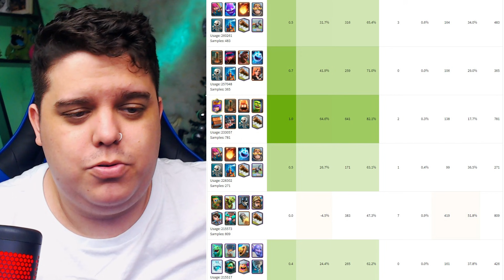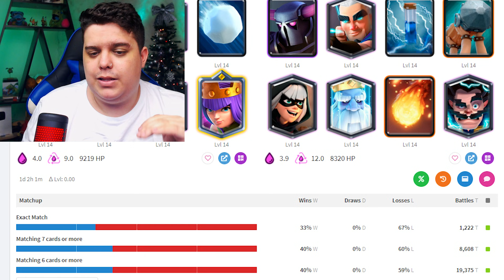O DECK QUE FEZ O MELHOR BR DA TEMPORADA FECHAR TOP 6 DO MUNDO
Eiiiiiiiiiii mais um video de clash royale no canal mais tecnico do youtube!
Hoje com o novo deck que todos prosós usaram no final da temporada!